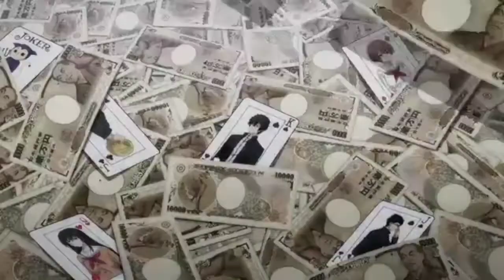Tomodachi game Amv Enemy